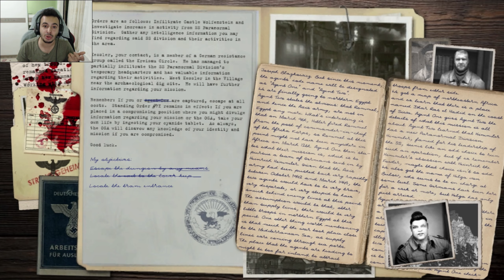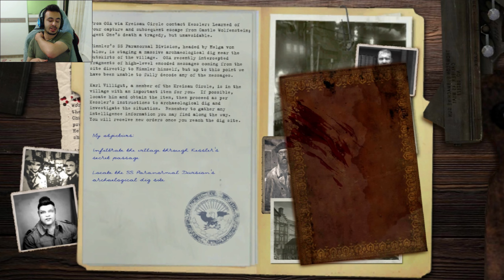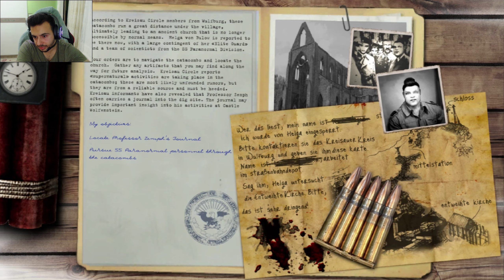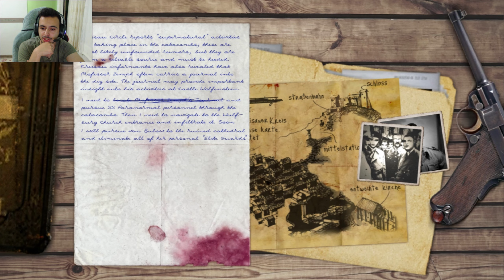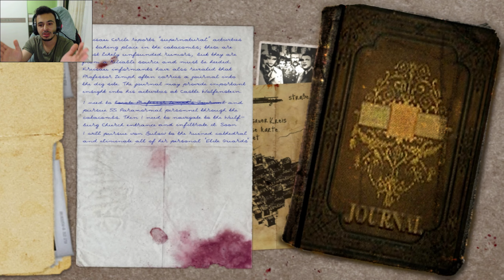GRAFİK MODU MUAZZAM | RETURN TO CASTLE WOLFENSTEIN [RTCW] - TÜRKÇE BÖLÜM 1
► II. Dünya Savaşı sonuna doğru Almanlar, yenileceklerini anlamışlardı. Hitler’in iki numaralı adamı olan Himmler; MÖ 943 yılında ölen I. Heinrich’in canlandırılmasıyla ilgili çalışmalar başlatır. Okuduğu kaynaklara göre eğer I. Heinrich canlanırsa; Almanlar yokedilemez bir güce sahip olacaklar ve dünyaya hükmedeceklerdir. Bunun için özel bir birlik oluşturan Himmler; çalışmalarını Wolfenstein Kalesi’nde yürütmektedir. Ana karakterimiz “B.J” Blazkowicz, OSA’nın emriyle Agent One adındaki bir arkadaşıyla bu kaleye sızmayı dener. Sızmaya çalışırken yakalanır; olaylar gelişir.
► Merhaba Ben Mertcan Avcı , Youtube Türkiye oyun videoları, bur da dev gibi bir aile için her gün yeni video yüklüyorum. Kanalımda oyun gaming , eğlence , challenge , komedi , şaka , şarkı , vlog , montaj , tepki ve benzeri bir sürü  video paylaşıyorum.